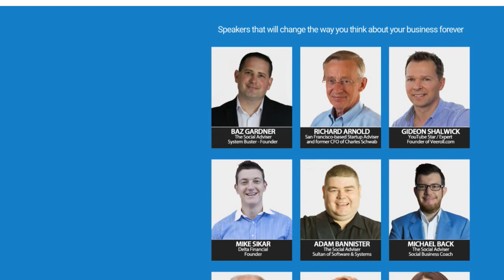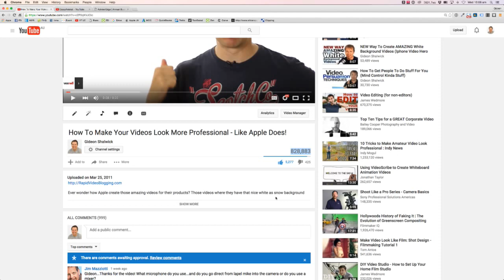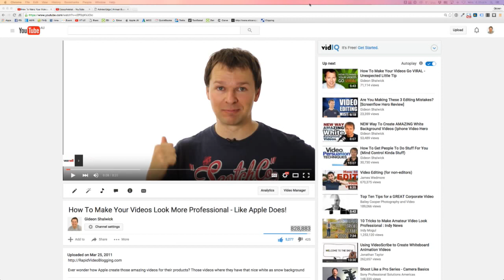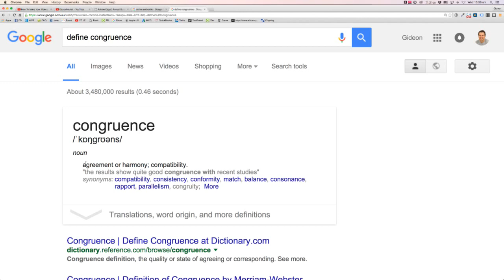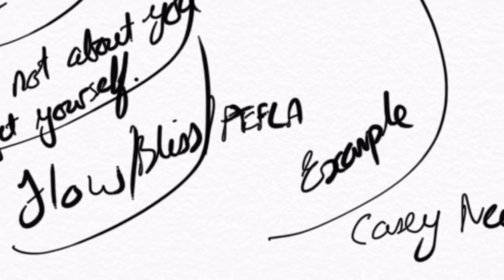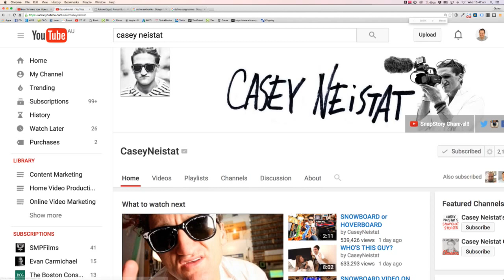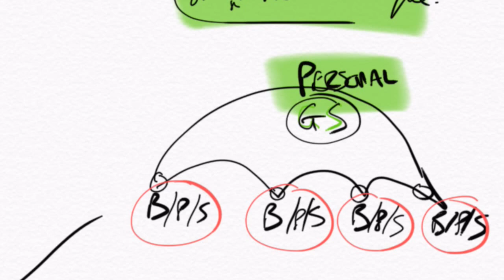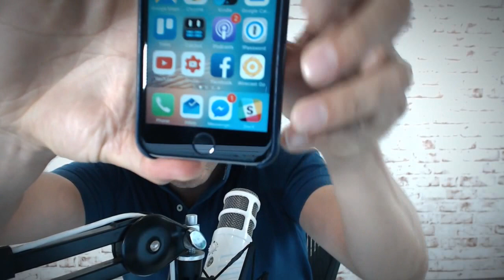How To Build A PERSONAL BRAND Through AUTHENTICITY!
What does it really take to build a solid tribe of followers online... who hang on every word you say... and who would basically do anything you ask of them?

On my LIVE call today, I'm having a "dry run" of a presentation I'll be doing later on this week. If you're in Australia, make sure you check out the event, and join in next year if you cant make it this year!

Call starts 7pm EST (USA).

Talk soon!

Gideon Shalwick

MUSIC LICENCE